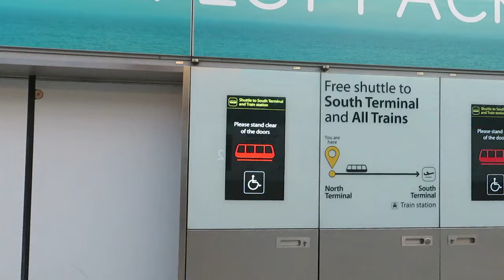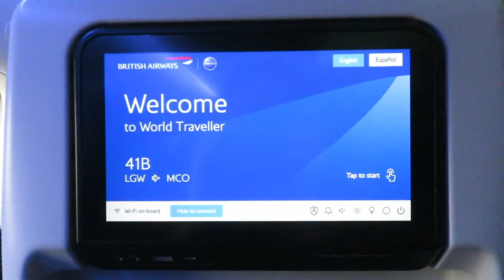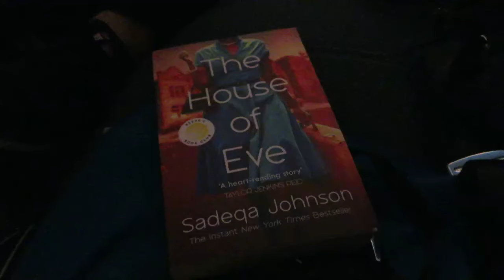WALT DISNEY WORLD 🏰 Travel Day - British Airways Gatwick to MCO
Welcome to another Walt Disney World Vlog Series!!! It’s time for the travel day before our 14 day trip to the happiest place on earth. We love doing mother daughter trips and this was a long time coming for us both. Enjoy! Hazel xx